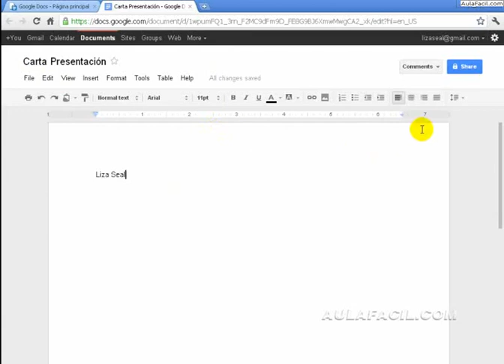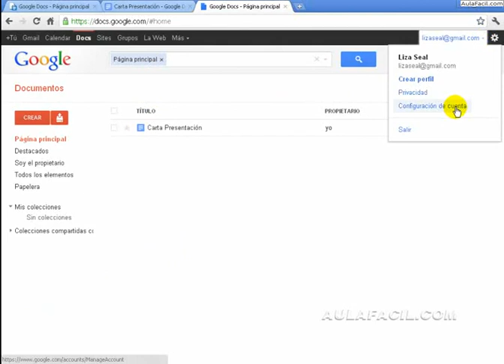Configurar Idiomas/Google Docs/AulaFacil.com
Curso Google Docs / Configurar Idiomas
Configurar Idiomas